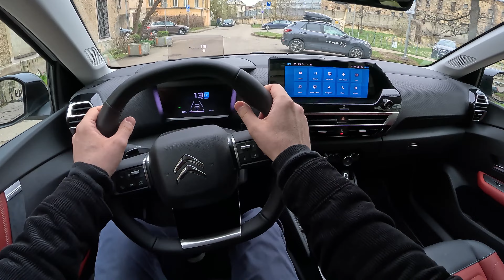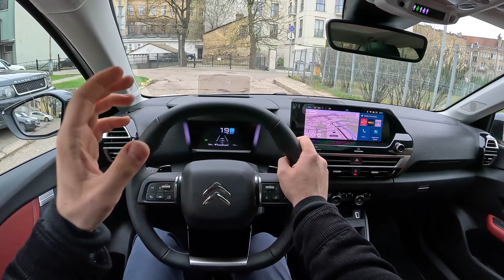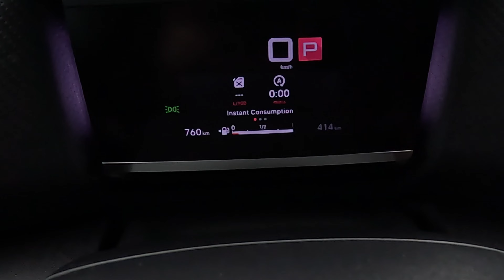2023 Citroën C4 X [ Shine Pack 1.5l 130hp ] POV Test Drive - part 3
In this video you'll see 2023 Citroen C4 X POV Test Drive! You will be able to check Citroen C4 X driver visibility and feel how city, motorway and bumpy roads driving with Citroen C4 X goes. Also we have checked the fuel consumption during the test drive.
We hope our GoPRO POV Citroen C4 X video will give you more driving experience about this model as well as more information about Citroen C4 X Shine Pack Interior – exterior, front and back seats.

Model: Citroen C4 X
Version: Shine Pack
Manufacture year: 2023
Engine: Diesel 1.5 130HP / 96kW
Transmission: Automatic

0:00 Interior
0:27 Exterior
0:53 Driving
2:42 Driving on bumpy road
4:24 Driving in town
5:18 Interior ambient lights
5:53 Casual driving
9:45 Town motorway
11:17 Consumption